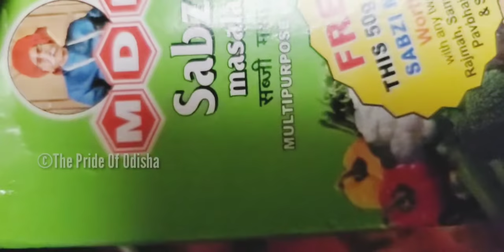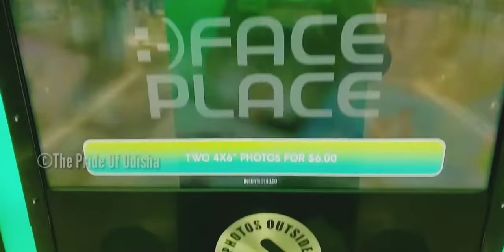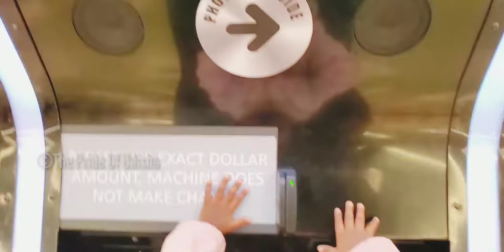ଆଜି ମୁଁ କେମିତ ବେଈଜିତ ହୋଇଛି | ସ୍ୱାଦିଷ୍ଟ ଅମୃତଭଣ୍ଡା ଆଳୁ ତରକାରୀ ରୋଟୀ dinner | ChristmassTree ଦେଖିବା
ଆଜି ମୁଁ କେମିତ ବେଈଜିତ ହୋଇଛି | ସ୍ୱାଦିଷ୍ଟ ଅମୃତଭଣ୍ଡା ଆଳୁ ତରକାରୀ ରୋଟୀ dinner    | Christmass tree ଦେଖିବା
Hi friends today I am gonna share with you Papaya Aloo curry.It's a very quick yummy process.not much ingredients are required for this.To start this recipe i will just cut half of a papaya, 1 medium sized aloo.peeled & washed them.then i will fry papaya in a pan with 2 tbsps of mustard oil.after 3-4  mins i will add potatoes in to it.fry them for 3-4 mins then add turmeric, cumin powder, corriendar powder, red chilli powder, sabzi masala & 1 tbsp of ginger paste to it.Add salt according to your taste.Sauté them for 2 mins then add chopped tomatoes in to it now cover it let the masala enter in to each pieces of papaya n aloo for sometime then add 2 glasses of water to it, cover the lid, bring a boil to it.Now the papaya aloo curry is ready, switch off the flame.now we are getting ready to go to see X -Mass tree that's a digital plus dynamic christmass tree.Have you ever seen a christmass  tree  which is digital n on tip of it it's dynamic, it lightens according to music.It is so beautiful and enchanting. i am sure your eyes get stuck there.friends let me know how's the x-mass tree.now we saw a digital photo studio which snaps your photo automatically when you step on it and it costs you $6.now my husband is taking massage in these massage chair, which is $5 for 15 mins only and there you just touch your mobile and your money get deducted, as here everything is automatic. so with this end today's vlog, hope you like this.and if you like then don't forget to like share n subscribe my channel, hit the bell too to get all my notification.

Jaya Jagannath

Camera stand:

Backdrop stand